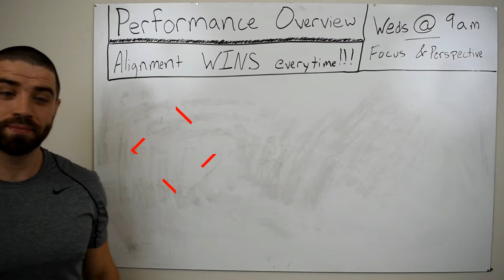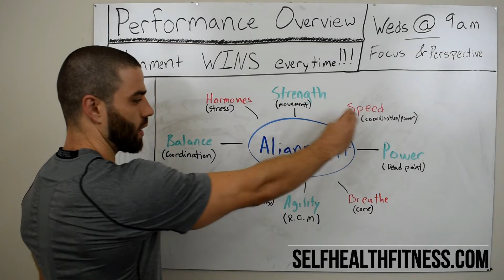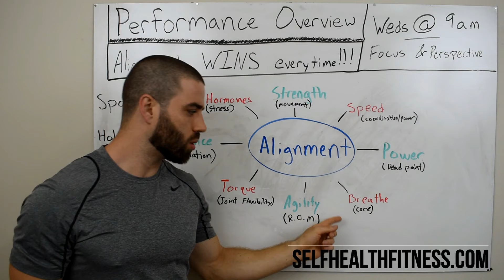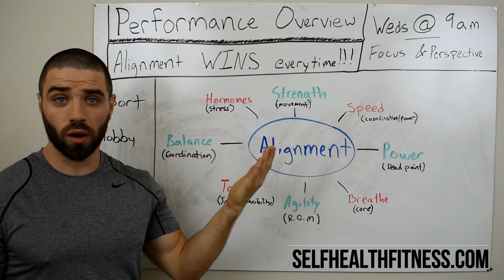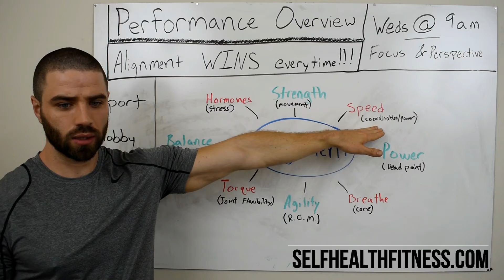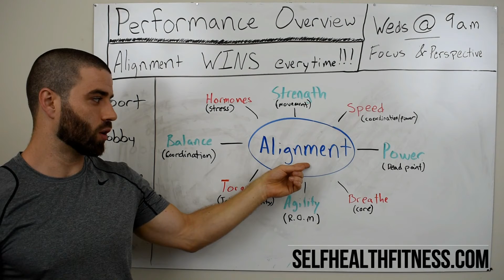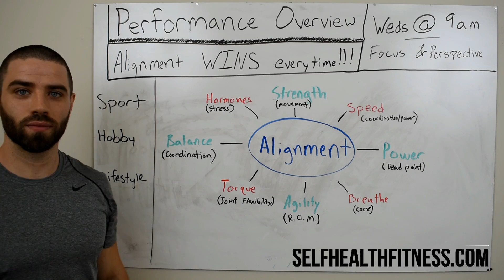Performance Overview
SHF Focus and Perspective on how to maximize performance throughout the whole body.